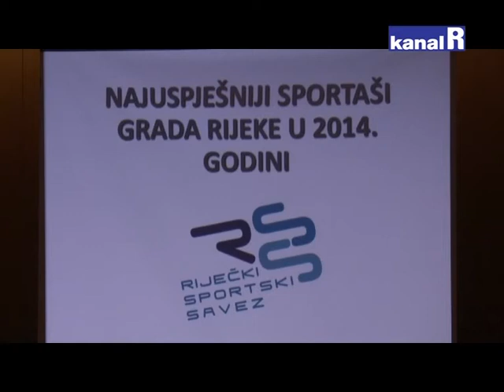NAJBOLJI RIJEČKI SPORTAŠI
Sandro Sukno i Petar Muslim, Snježana Pejčić, vaterpolisti Primorja kuglačice Mlake najuspješniji su riječki sportaši